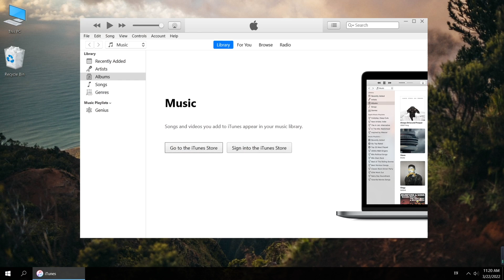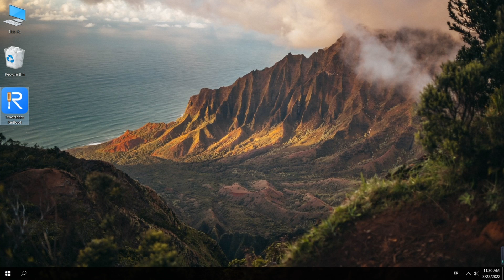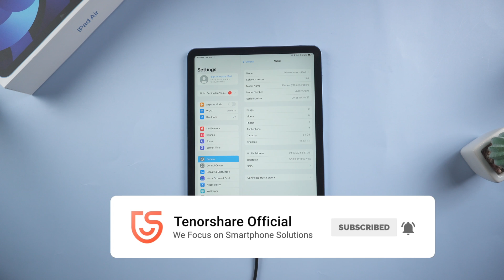How to Fix iPad Air 5 Stuck on Apple Logo Boot Loop without Losing Any Data 2022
If you have problems with the ipad air 5, such as getting stuck on the apple logo and entering an endless boot loop,We will give you 3 solutions without Losing Any Data in this video.

Timestamp:
00:00 Intro
00:26 Method 1: Force restart
00:46 Method 2:Update or restore ipad air 5 using itunes
01:19 Method 3:Use ReiBoot to fix

About Tenorshare ReiBoot:
iPhone/iPad Stuck on Recovery Mode, Stuck on Apple logo, Stuck on Loading Screen?
No worry, Tenorshare ReiBoot takes care all of it, repair it with few clicks, and no data loss! Tenorshare ReiBoot is an iOS System Repair Tool that can Fix more than 150+ iOS system issues. Basically, if your Apple device is malfunctioning, you can come to Tenorshare ReiBoot. World number one iOS system repair tool Tenorshare ReiBoot is available for Mac and Windows, and it's perfectly compatible with the latest Apple devices like iPhone/iPad & iOS/iPadOS 15.4